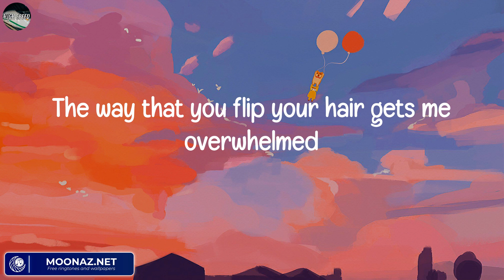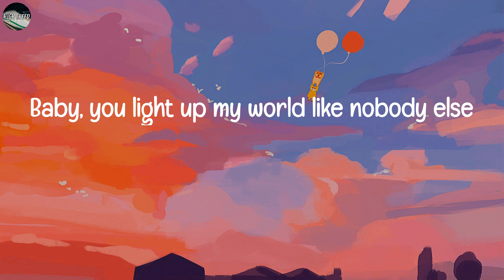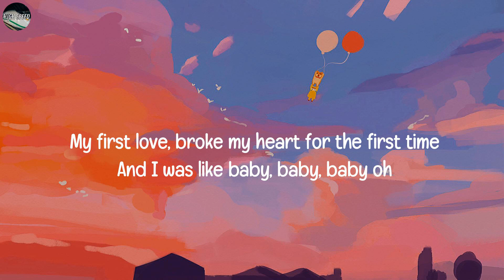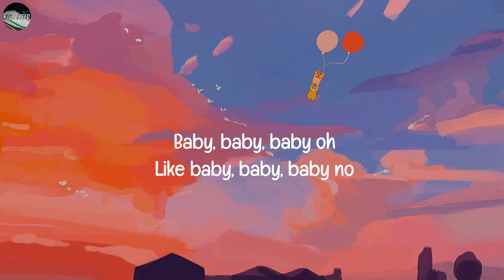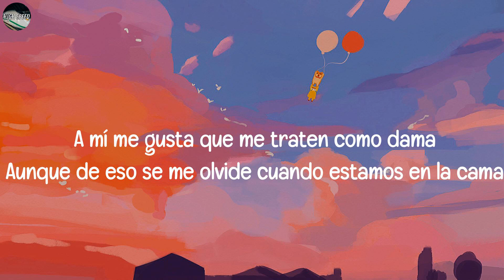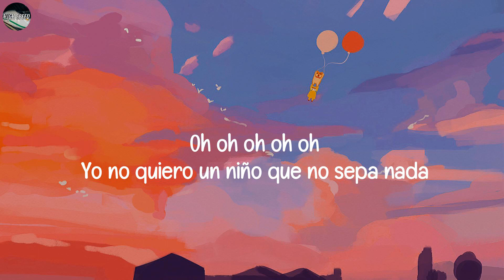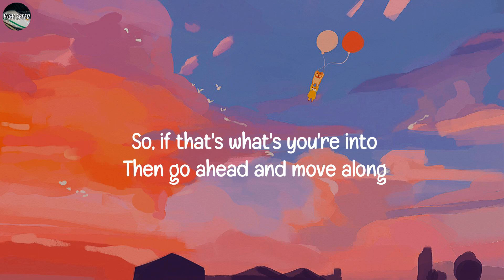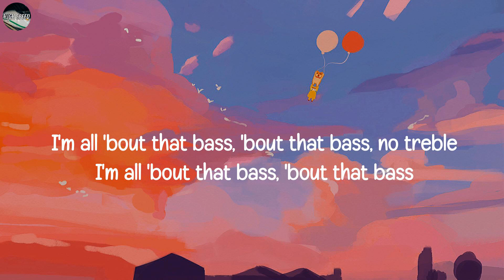One Direction - What Makes You Beautiful(Lyrics) || Justin Bieber, Bad Bunny, Meghan Trainor,...(MI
One Direction - What Makes You Beautiful(Lyrics) || Justin Bieber, Bad Bunny, Meghan Trainor,...(MIX LYRICS)

LYRICS:
You're turnin' heads when you walk through the door
Bein' the way that you are is enough